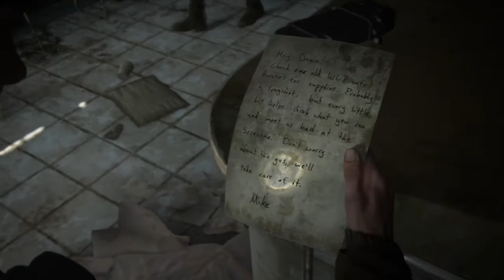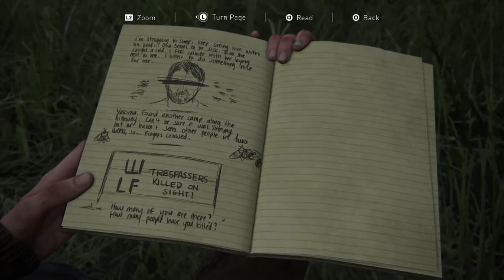The Last of Us 2 Part 6